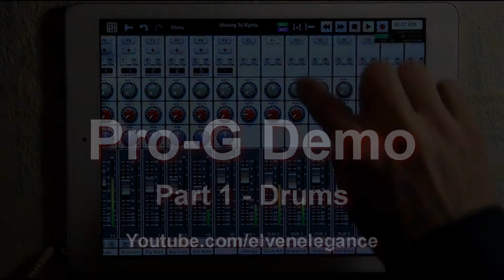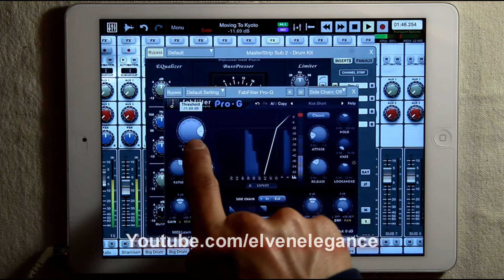4) Pro-G Demo Part 1 - Drums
Pro-G is a useful FabFilter plugin that can be used in various parts of the music creation process for drums and other instruments.

In this Episode, I focus on showing various things that can be done with drums.

Part 2 will focus on an example what could be done with a stringed instrument (Koto).